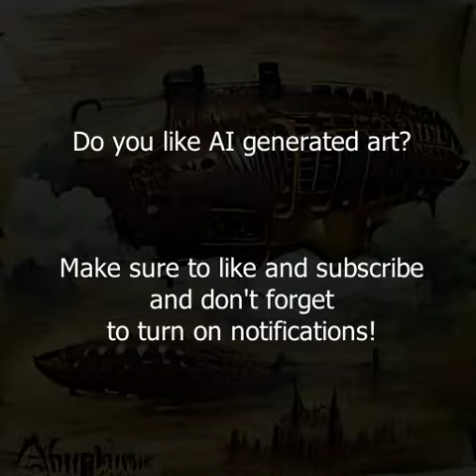Steampunk Airship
A timelapse of a Steampunk Airship painting, created by vqgan+clip